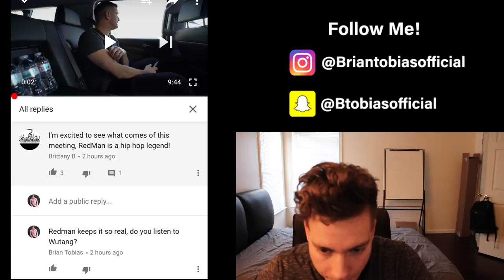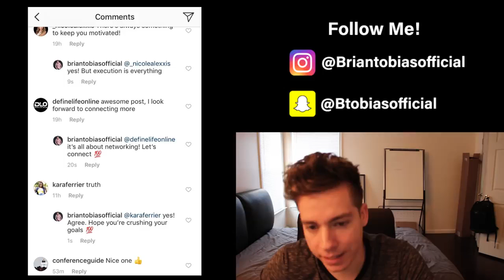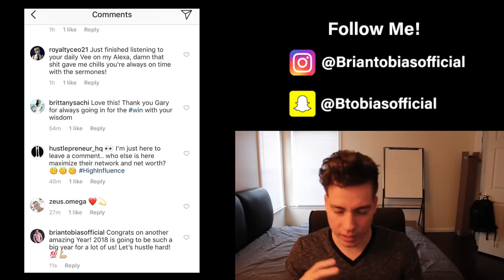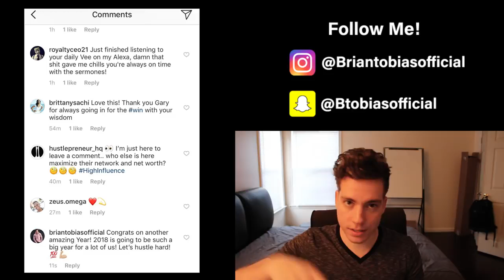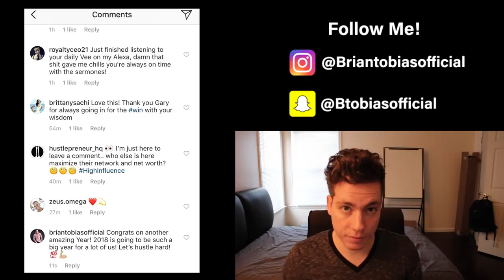Result After 1 Week Doing GaryVee $1 80 Instagram Strategy